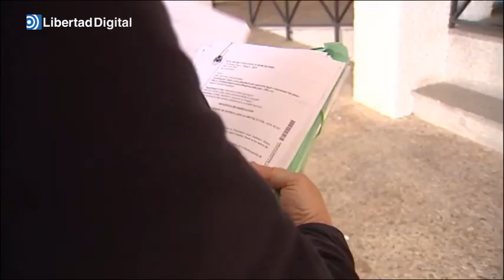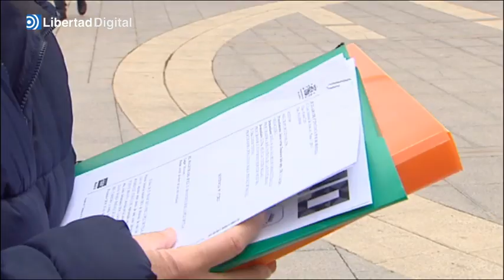Víctimas de los "okupas" relatan su sufrimiento diario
Piden una modificación legislativa inmediata además de medidas y ayudas que según ellos ahora son inexistentes ya que se sienten abandonados por la ley.